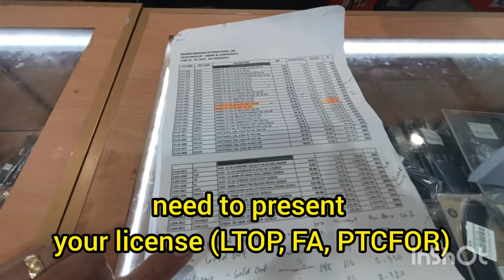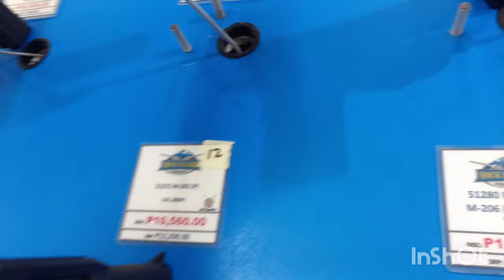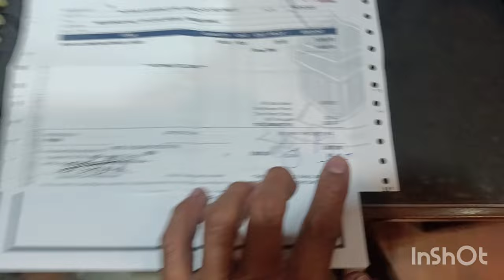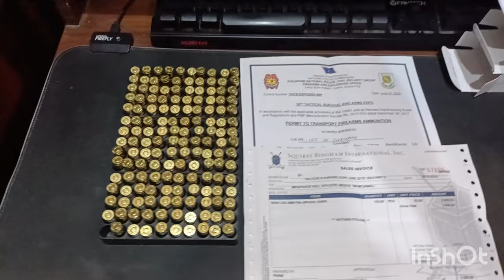Armscor gunshow megamall 2023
no entrance
1k per box 9mm
strickly license LTOP holder only